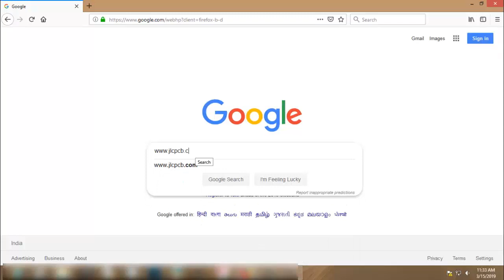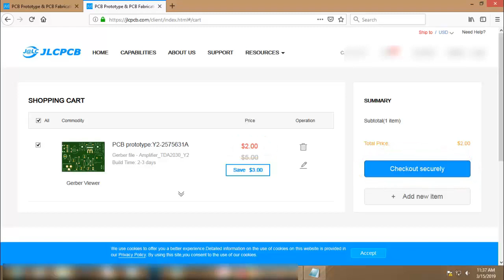how to make Power Amplifier Circuit using IC TDA2030